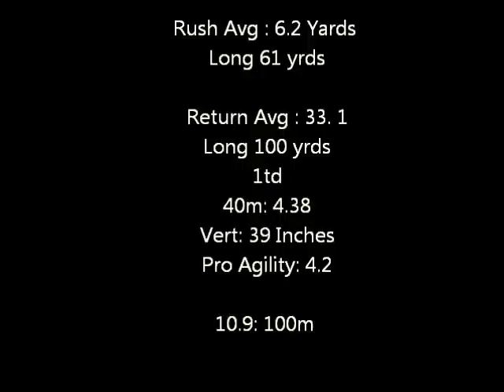LeAndre Kennedy Football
Senior Year Highlights.
no music in this video is mine.